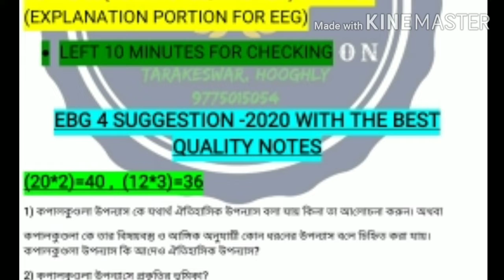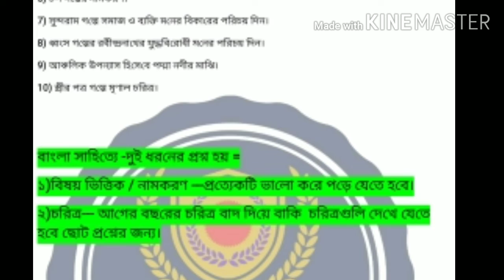EBG 4 FINAL SUGGESTION 2020//CHECK MY BLOG FOR COPY/ 2ND YEAR // BENGALI// MM INSTITUTION PRESENTS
*আমি আমার সেন্টার " *MM INSTITUTION*" *এর উপর একটি  *OFFICIALLY APP LAUNCH করছি ( যদিও এখন এটি *LINK*  *থেকে DOWNLOAD করতে হবে* - *PLAY STORE PUBLISHED করতে পারিনি টাকার অভাবে😣😣)*

😍কীভাবে  DOWNLOAD করবেনঃ

*সুবিধাঃ*- ARTS SUBJECT & COMPULSORY PAPER এর প্রত্যেকটি নোটের স্যাম্পেল,সাজেশন,  পরীক্ষার টিপস, মোটিভেশনাল টিপস, অ্যাসাইনমেন্ট, নোটিফিকেশন, সমস্ত তাই আলোচনা করা থাকবে।

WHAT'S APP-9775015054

COMPULSORY_1ST YEAR
MM INSTITUTION

ANOTHER CHANNEL -STUDY JOGOT